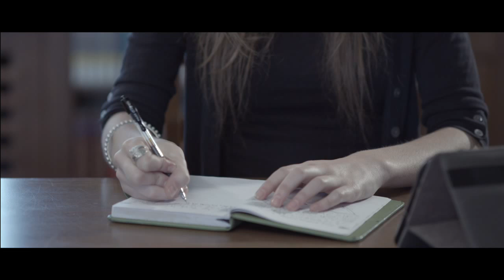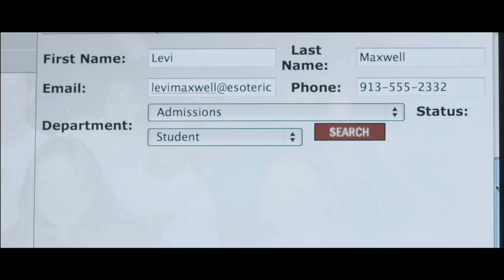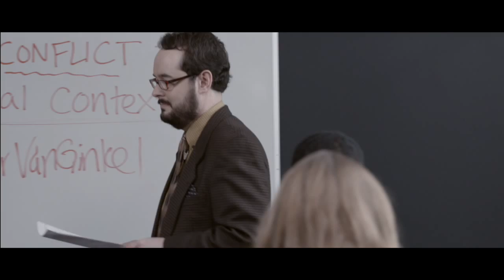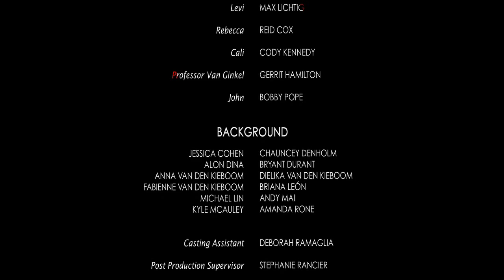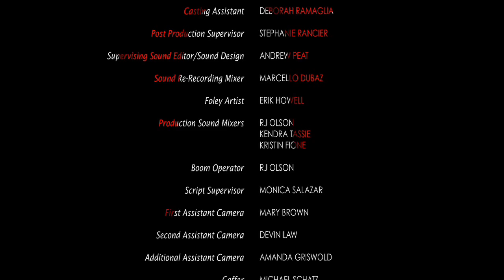CONSUMED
Levi falls for an introverted techy named Rebecca Unfortunately, this new-found relationship could prove to be too much for Levi to chew.

Starring
Max Lichtig
Reid Cox
Cody Kennedy
Gerrit Hamilton
Bobby Pope

Directed by Dustin Jacobs
Written by Charles Thomas
Produced by Dustin Jacobs, Corina Maritescu and Stephanie Rancier
Cinematography by Ryan Griswold
Editing by Jose Rodriguez-Robles
Casting by Msaada Nia and Lisa Zambetti
Production Design by Emiliano Rios
Makeup Department  Teresa Aguilera
First Assistant Directors Mynor H Sosa and Carly Sturgeon
Second Assistant Director Stephanie Alyson Barnes
Sound Department Marcello Dubaz, Kristin Fione, Erik Howell, RJ Olson, Andrew Peat and Kendra Tassie
Visual Effects by Malak Quota
Camera Department Mary Brown, Amanda Griswold, Devin Law and Michael Schatz
Costume Department Ezra Pugh
Script Supervisor Monica Salazar

A USC MFA Thesis Project